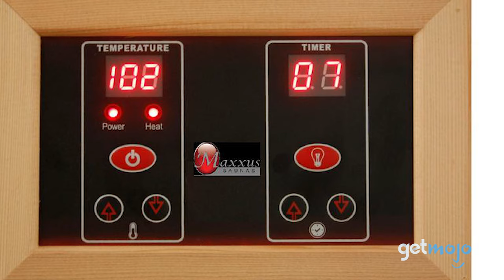Top 5 Best Home Saunas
The 5 Best Home Saunas on the Market!

Welcome to GetMojo, we do the research so you don’t have to! In this video, we’re offering our picks for the 5 best saunas on the market in 2020.

Whether you’re an athlete looking to sweat out some unpleasantness, or you simply enjoy relaxing in the soothing heat, saunas are sought after by many. But with so many on sale, which sauna should you buy? Well, we’ve sifted through numerous website and consumer reviews to present our 5 recommended products.

All products and links have been independently selected and ranked.